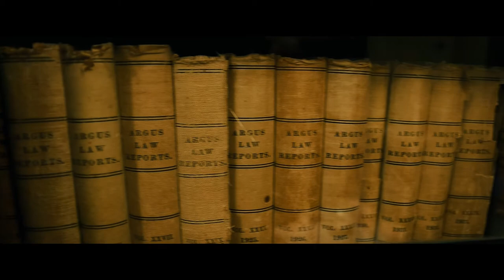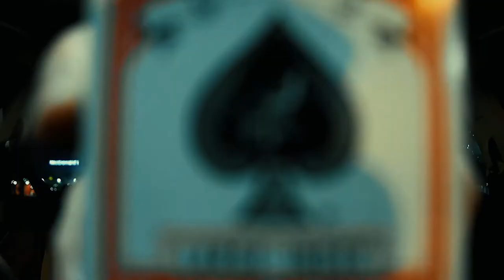CARD SESSIONS - Christian Schenk Lecture & Phoenix Playing Cards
The week we attend the Christian Schenk Lecture in Melbourne, Australia and discuss Christians work on the ever popular Phoenix line of Playing Cards.